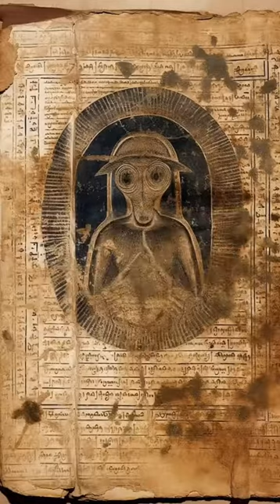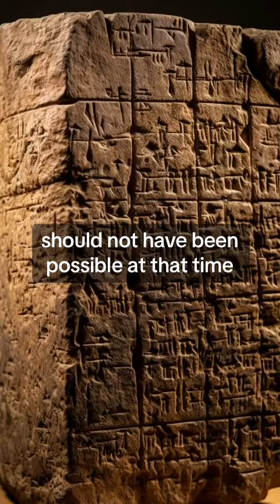knowledge knowledge fact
Unsolved
mysteries
Unsolved mysteries
mysteries unsolved
Mystery
mystery
mystery box
mystery package
mystery shopping
mystery of the disappearance of cody dial
mystery ke
mystery girls
mystery of love
mystery movie
mystery music
mystery queen
mystery,
martin mystery
adventure mystery
martin mystery
mystery movies
mathematical mystery tour
mystery
mystery leopard
sharkboy mystery mission,
sprmysteryman
mysterymanplayz
mystery 13
mystery esc
mystery  be cool scooby doo,
mystery skulls
battlefield  mystery
anime ep mystery
mystery meat
mystery girl
world warmystery
mystery roblox
mystery decals
sims  mystery
murderer mystery
mystery decals in a row
3 mystery riddles
mystery lane berwick maine
mystery decals
mystery eggs
sims mystery
stuff
stuff dog
stuffing box
assembly drawing
stuff for free
stuffed
stuffing
stuffed burger
stuffy nose
stuffed animals
stuff again
stuff with scout fly
staff academy
psn stuff
random stuff
mcpe stuff,
minecraft stuff,
hero stuff
staff 13,
staff mineplex,
staff griefed,
bk staff
the ghost
the best
the canterville
 ghost class

abandoned places
abandoned places in kentucky
abandoned oregon
abandoned places in oregon
200 years of varnish removed from a painting
abandoned places in south carolina
abandoned
abandoned chicago
abandoned illinois
abandoned chicag
oregon abandoned places
2122 north clark street
abandoned ohio
synagogue tunnel
abandoned places in illinois
nephilim